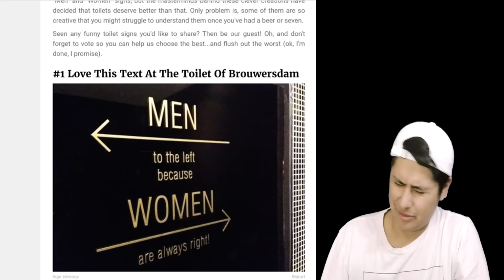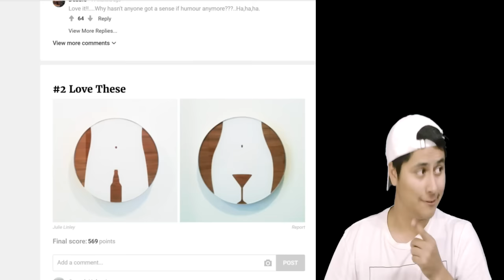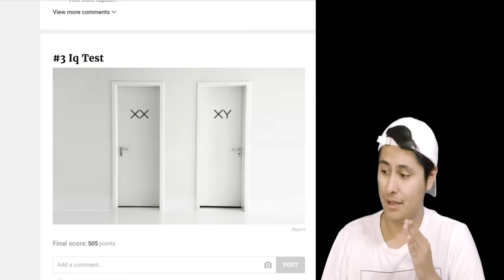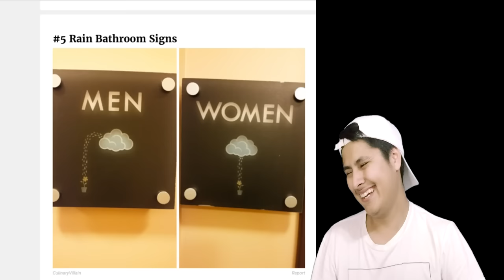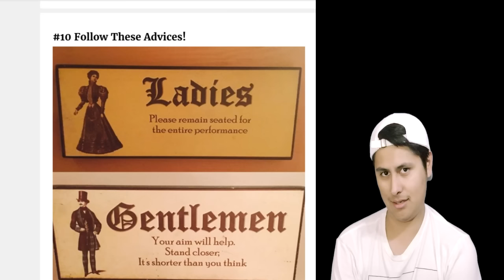Most Hilarious Bathroom Signs (And Fails)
I REACTED TO Most Hilarious Bathroom Signs (And Fails)